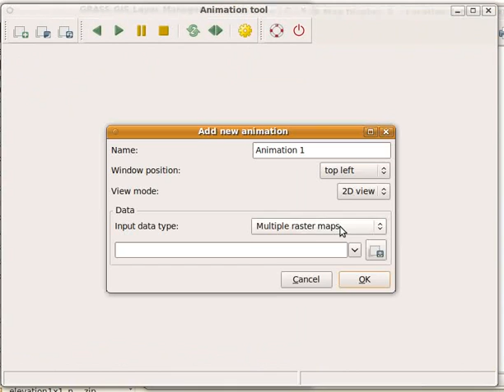animation tool basic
New animation tool in GRASS GIS - visualization of spatio-temporal data